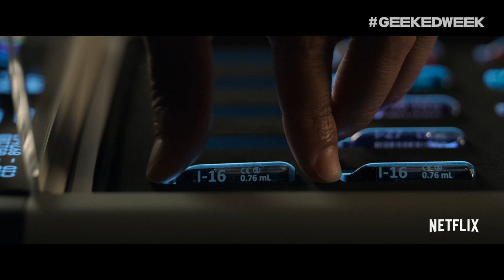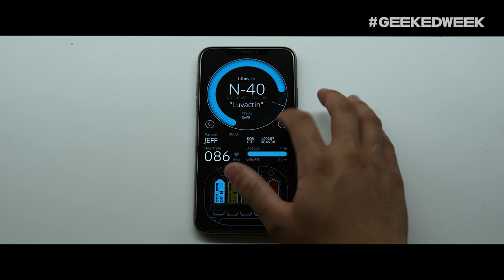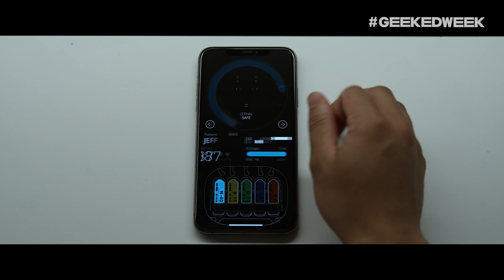Geeked Week 2022: Film Showcase feat. Spiderhead, The Sea Beast and More! | Netflix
Geeked Week is back! Calling all geeks for the 2022 Film Showcase: a debut and first look extravaganza hosted by Metal Lords star Jaeden Martell and Reece, featuring some of the most exciting Netflix genre films, including The Sea Beast, Day Shift, Troll, Killer Book Club, Blasted, Wendell & Wild, Spiderhead and more!

Netflix’s Geeked Week is back on June 6-10 with its five-day live virtual fan fest. The event will celebrate Netflix’s genre slate with exclusive news, sneak peeks, talent panels and more from our genre films, series, and games. Join us for Geeked Week everyday June 6th - 10th right